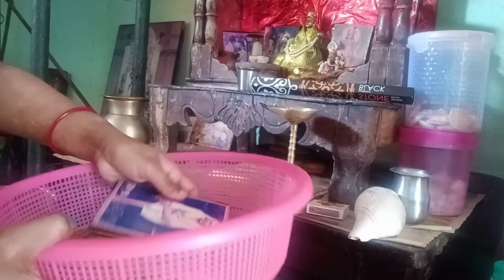আজ বাড়িতে দোল পূর্ণিমার পুজো করলাম#Happy Holi#inputOut Vlog